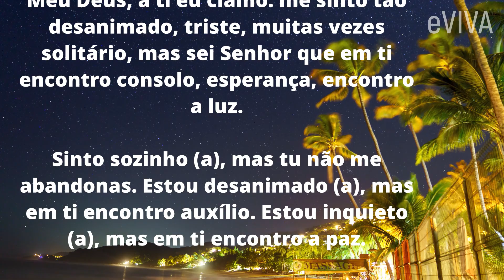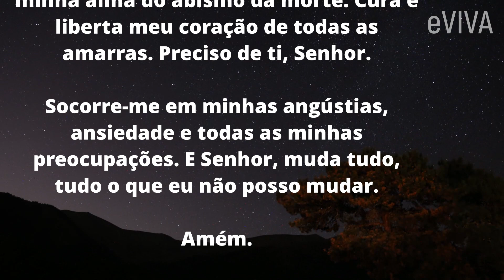ESTÁ TRISTE? A FELICIDADE ESTÁ AO SEU ALCANCE! LINDA MENSAGEM MOTIVACIONAL DE REFLEXÃO, ORAÇÃO EVIVA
ESTÁ TRISTE? A FELICIDADE ESTÁ AO SEU ALCANCE! LINDA MENSAGEM MOTIVACIONAL DE REFLEXÃO E ORAÇÃO EVIVA

MENSAGEM E PODEROSA ORAÇÃO DE HOJE, TANTO PARA O PERÍODO DA NOITE QUANTO PARA A MANHÃ  - BOA NOITE MEU BOM JESUS, COMPARTILHE!

Sempre uma palavra de inspiração e motivação para dormir tranquilo e ter uma boa noite de sono, e tudo isso com uma bela oração da noite!